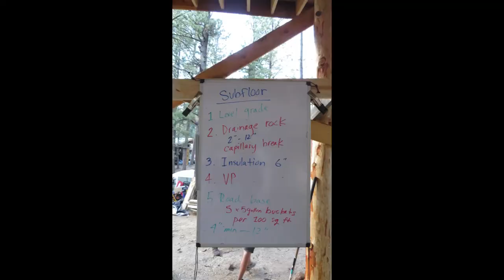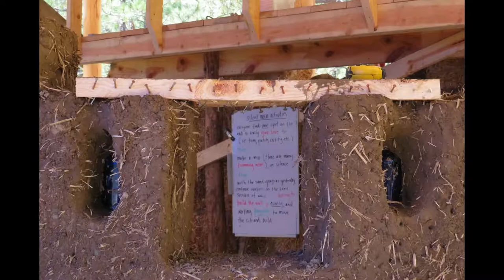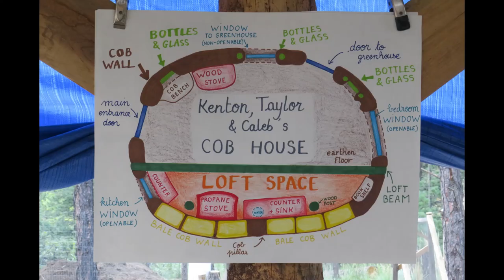Colorado Bale Cob Build - Summer 2020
This was my first 5 week workshop with CruzinCobGlobal led by Viva Hansen & Marla Azoulai in southern Colorado on a homestead of a dear family I came to know & love dearly in my time there between August 9th-September 13th-ish.

This workshop included building a 200 sq. ft bale-cob structure from the pre-existing foundation to the pre-existing round timber post & beam single pitch roof.

We also learned how to build a rocket stove oven in the snow ! ! ! but i decided that deserves a video of its own.

Never the less I am thankful for those who helped me make this happen.

This is a major part of the continued re-education I have been undertaking for nearly a decade now since graduating high school & seeking a more holistic way & approach to life. This time was very special to me, while it was also very difficult being away from my newborn son Edun Claiborne. I know deeply this investment of time & energy will serve our future in such a great way. not only that but this home will serve as the foundation for another family to grow upon as well.

It is truly incredible to me to have been a part of this & to now be able to share it with so many through Carried By The Clay Landscaping & Regenerative Earthworks.. much to come.. thank you for tuning in.

The Cruzin' Cob Global Vision:

We train and empower individuals of all ages to design and build beautiful, hand-crafted, personalized, healthful, inexpensive, durable, safe, and ecologically harmonious Cob Structures for personal use and/or professional purposes, and thus contribute to their economic independence, freedom and well-being.

The Cruzin' Cob Global Mission:

We provide the awareness, knowledge and skills of Natural Building using Cob through workshops, trainings, consultations, demonstrations and tours, in as many languages and countries as possible, and as an added benefit offer students an intercultural and transformational community experience which leaves them permanently changed for the better.